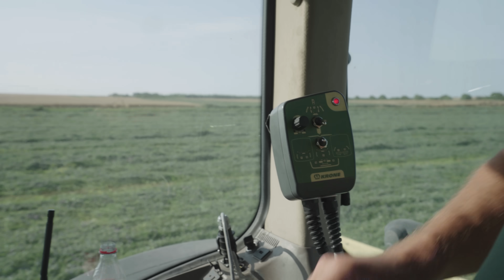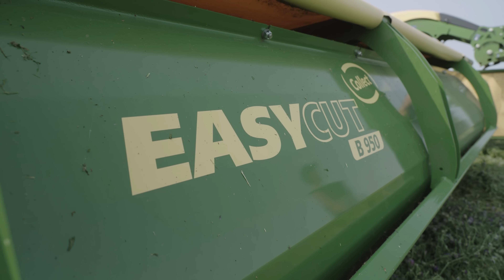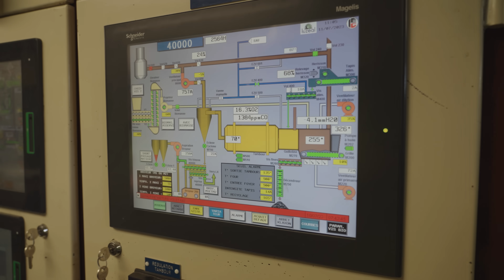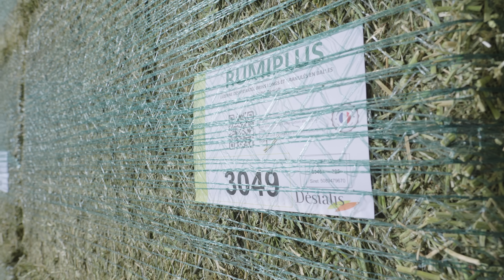Luzerneernte in Frankreich | Krone Futtererntetechnik | Landwirtschaft | BiG X | EasyCut | Traktoren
Der Grünfutterspezialist Krone bietet auch für die Luzerneernte, unter anderem mit dem Walzenaufbereiter M-Roll, interessante Lösungen. In diesem Video werfen wir unter anderem einen Blick auf die EasyCut Mähwerke und schauen uns die Abläufe der Futtertrocknung an. In der EU ist Frankreich das Agrarland Nummer 1. Dieser Kurzfilm gibt einen Überblick über die Vielfalt der französischen Agrarwirtschaft.

Kamera: Jörn Gläser & Steffen Asmus
Schnitt, Recherche und Vertonung: Tammo Gläser